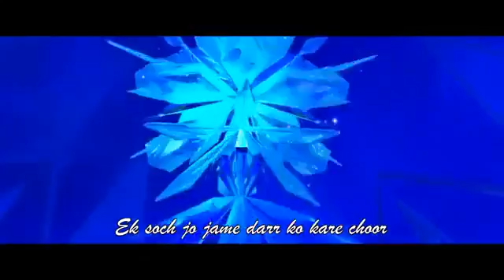Ferozen movie songs ****